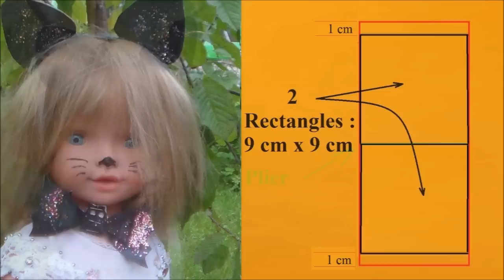Serre tête aux oreilles de chat à fabriquer soi même | Bricolage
. Faire soi même un serre tête de chat ou aux oreilles de chat puis se grimer pour ressembler à un joli chat en 3 coups de pinceau. C’est du bricolage facile à fabriquer et pas cher. Ce tuto explique pas à pas comment faire, depuis la construction du serre tête jusqu’au grimage en passant par la confection d’oreilles de chat clinquantes avec des paillettes. Ces accessoires cheveux sont indispensables pour toutes les grandes occasions : Halloween, Pâques, Noël, Anniversaire, Fête, …